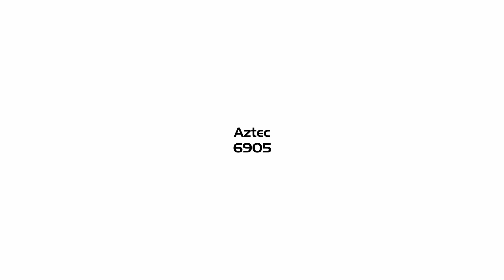Rabalux Aztec 6905 LED ceiling light